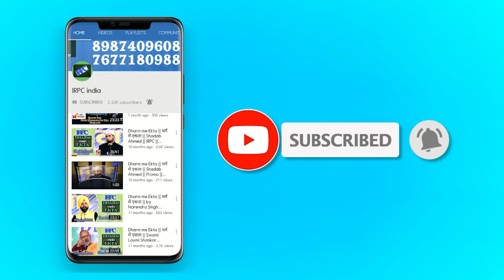Megamind ka mind hogya off | Live me hua bolti band😆